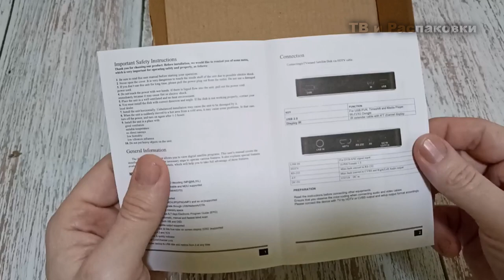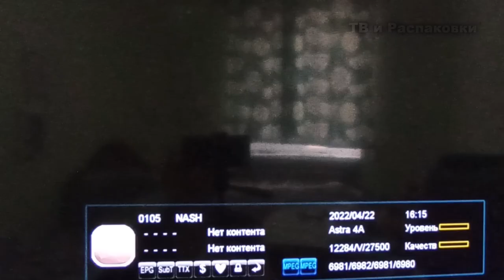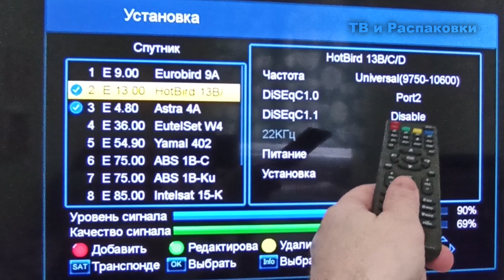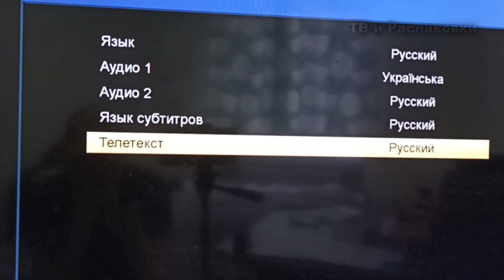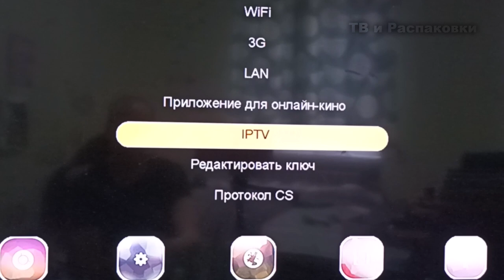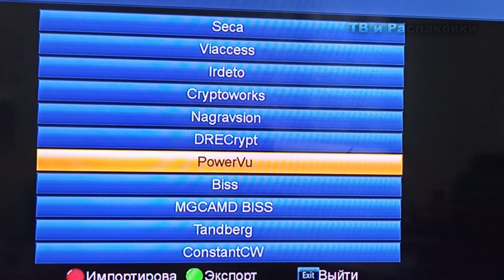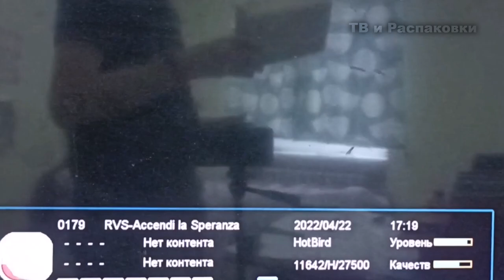Обзор спутникового ресивера Winquest HD Micro+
Всем привет, в этом ролике поговорим о продолжении популярного ресивера Winquest HD Micro+

Тайм коды:
0:00 Вступление
0:20 комплектация тюнера Winquest HD Micro+
2:55 Подключаем к телевизору ресивер Winquest HD Micro+
6:42 Интернет приложения в тюнере Winquest HD Micro+